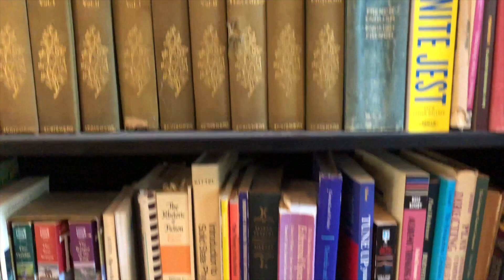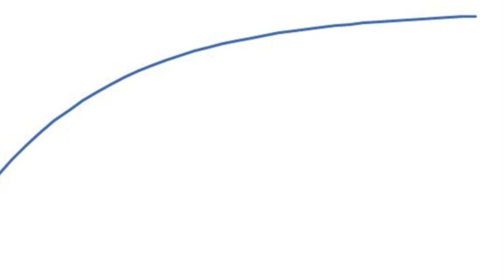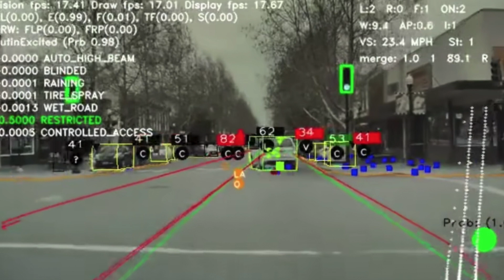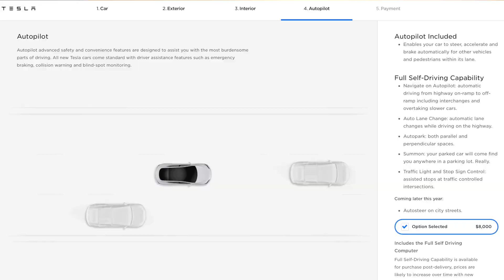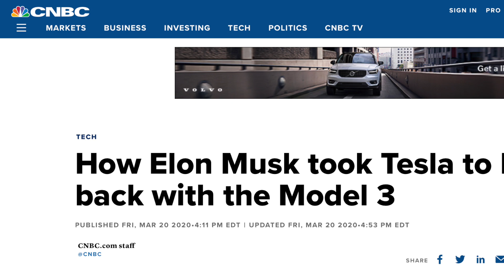What does Full Self Driving 2.0 tell us about Tesla--and the future of autonomous driving??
Wherein Dr. Know-it-all discusses Elon Musk's revelations during battery investor day (September 22, 2020). His discussion of Full Self Driving--or FSD 2.0 was, for those paying attention, filled with exciting news that will forever change the way we travel by car. Watch to find out why this news is so exciting!